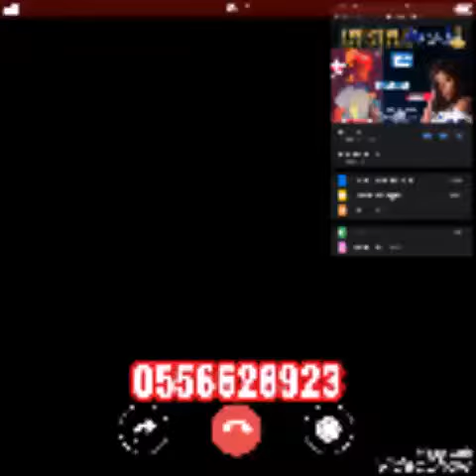Biibi b3 si was performed by Koodro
Kwame Eugene ft Kwame  Yogot song was used to do a video by Koodro the upcoming artist from Nkoranza-Nkwabeng